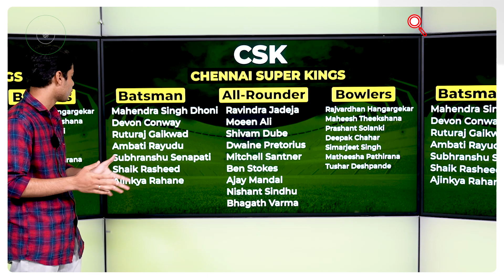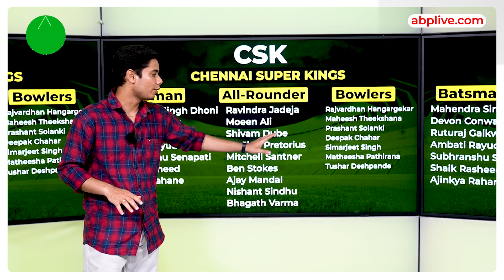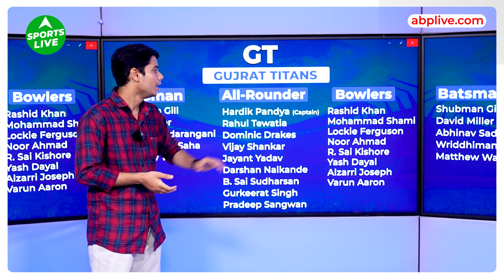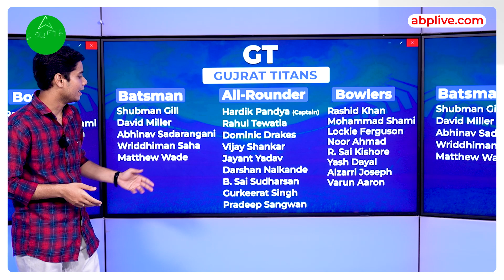IPL 2023 CSK GT LSG Fantasy 11 : Statistical Analysis, Top Picks & Prediction | Sports LIVE